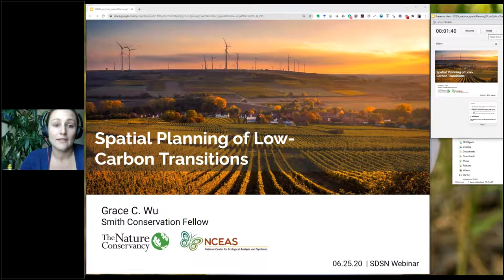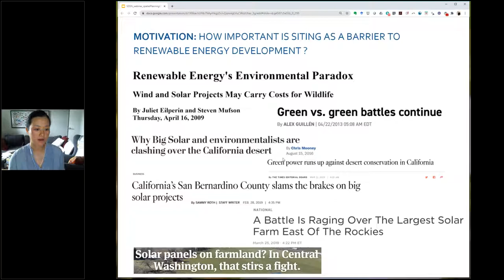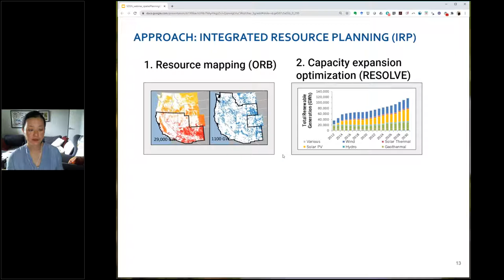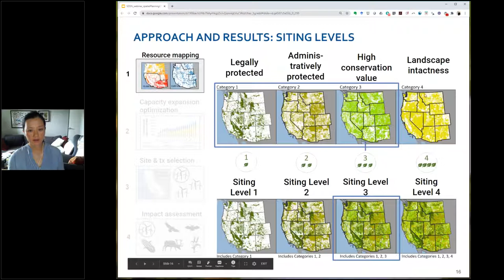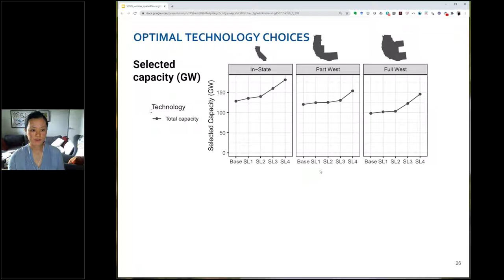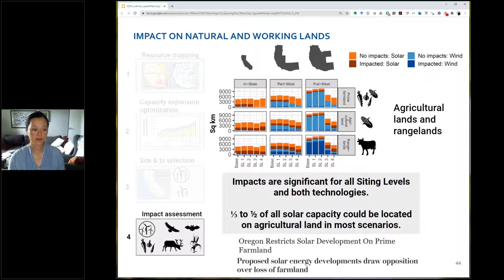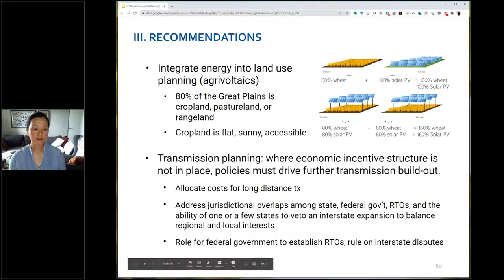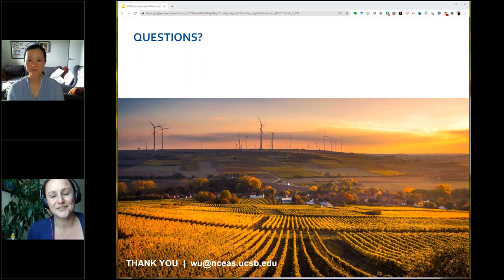US Pathways Project: Spatial Planning for a Low Carbon Future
As fossil driven devices are electrified and renewable energy resources expand in the US and across the world, there is an increasing awareness on the need for integrated land use planning strategies, tools, and policies with regard to agriculture, forestry, other land uses, and negative emissions technologies. In the US alone, it is estimated that the land area requirements for wind and solar will be vast, on the scale of Vermont + New Hampshire and New Mexico respectively, connected by thousands of miles of transmission lines. The planning for these vast installations must be done carefully, quickly, and on a spatial and temporal scale unprecedented in our history.

This webinar will feature author Grace Wu from The Nature Conservancy who will present the white paper, "Spatial Planning for a Low-Carbon Future"  commissioned by SDSN USA. The paper discusses the intricate issues of such planning schemes and introduces some of the tools already in use in California and the Southwest US.